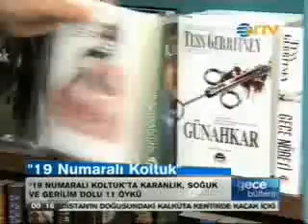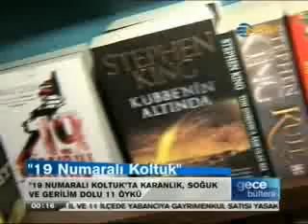Ntv Gece Bülteni - Kitap Tanıtımı / Erol Çelik - 19 Numaralı Koltuk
Ntv Gece Bülteni, Erol Çelik 19 Numaralı Koltuk kitabı tanıtımı.